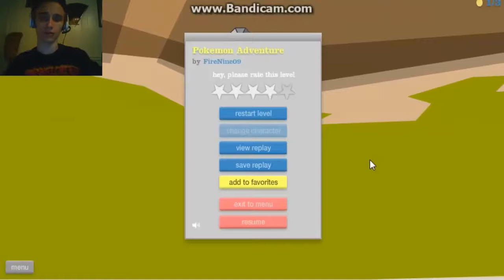Happy Wheels # 7: The Humping Pikachu!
This is the start of branch off from ordinary Happy Wheels in which I'll take time to play this level and others like it. Sub to join the PandaParty, or just like this video, every little bit helps!